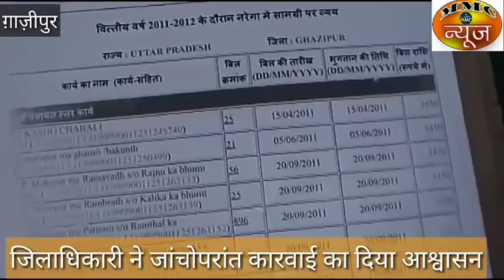वाकई में! ग्राम प्रधान ने किया है घोटाला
MMC NEWS

विकास कार्यों के लिए शासन के द्वारा प्रत्येक ग्राम सभाओं में  ग्राम प्रधान का चुनाव करवाया जाता है और उन जीते हुए ग्राम प्रधानों के द्वारा गांव के विकास के लिए कार्य किया जाता है लेकिन ग्राम प्रधान ग्राम की विकास कराने की वजह खुद के विकास करने में ज्यादा विश्वास रखते हैं जिसके चलते विकास के लिए आए हुए निधि की जमकर लूटपाट करते हैं ऐसा ही एक मामला करंडा ब्लॉक के माहे पुर ग्राम सभा का है जहां पर वर्तमान ग्राम प्रधान सचिंद्र नाथ सिंह के द्वारा एक शपथ पत्र जिला अधिकारी गाज़ीपुर को दिया गया है जिसमें पूर्व प्रधान जय नाथ यादव पर सरकारी अभिलेखों व योजनाओं में हेराफेरी कर 2011 से 2015 तक 77 लाख रुपये गबन का आरोप लगाया गया है इसके लिए वर्तमान प्रधान ने आरटीआई के द्वारा आई सूचना भी उपलब्ध कराया है जिसमें लगभग ₹48 लाख का गबन का मामला साबित होता है पूरे मामले को गंभीरता से देखते हुए जिलाधिकारी गाजीपुर ने बेसिक शिक्षा अधिकारी की अध्यक्षता में एक तीन सदस्य जांच कमेटी गठित कर जांच के लिए गांव में भेजा कमेटी के द्वारा भी गांव पहुंचकर आरोप में चिन्हित किए गए स्थानों की बारीकी से जांच किया जांच के दौरान प्रथम दृष्टया गबन का मामला साबित होता प्रतीत हो रहा है जांच के बाद जब जांच करने गई टीम से जानकारी चाहिए तो वह भागते नजर आए वहीं मौजूदा ग्राम प्रधान के द्वारा जांच कमेटी पर भी पूर्व प्रधान से मिलकर जांच में लीपापोती करने का आरोप लगाया है।